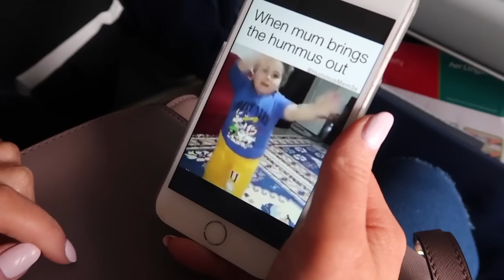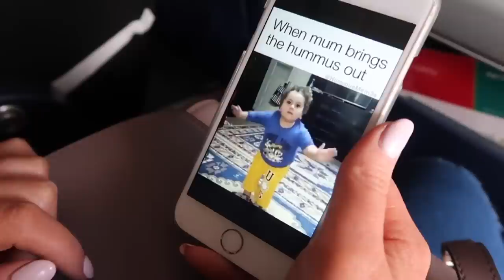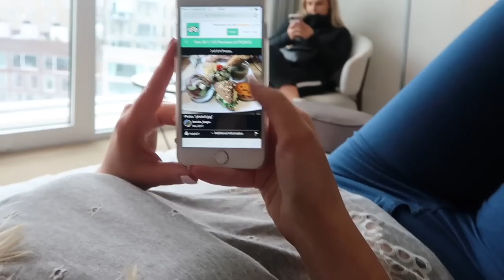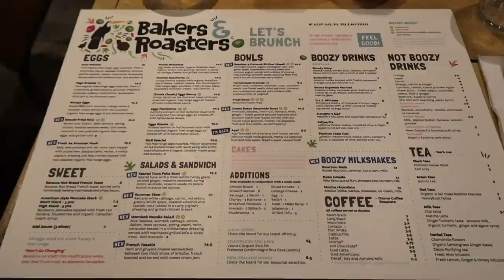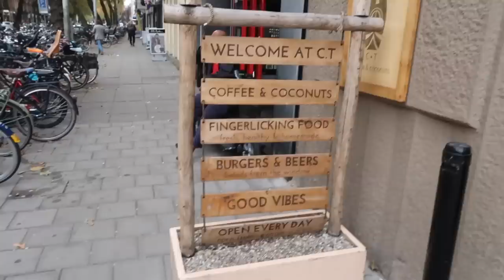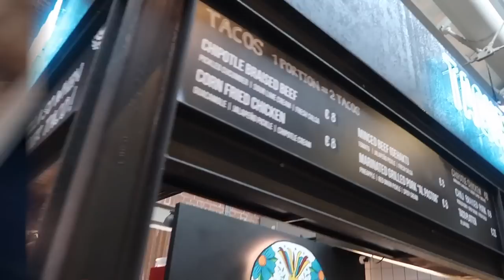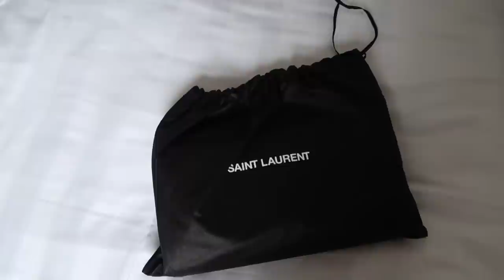Amsterdam Vlog | Chloe Boucher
Hey, guys! Everything you need to know is right here. Just click "show more"...

WHAT I’M WEARING (can’t buy Penneys/Primark online so there are no links)

Piqniq (lunch)
Il Pacioccone (dinner)
Bakers & Roasters (brunch)
Mc Donalds lol
C-T Coffee & Coconuts (brunch)
Foodhallen

OUR HOTEL
Room Mates Hotel

SHOPPING, TOURS ETC
Hop-on Bus & Boat tour (defo do the boats!)
Heineken Experience
The Jordaan area is really nice so defo visit there
Bijenkorf (like Brown Thomas for shopping)
Damrak St (I think that’s the name anyway!) for shopping also
A’Dam Lookout (free ferry over!)